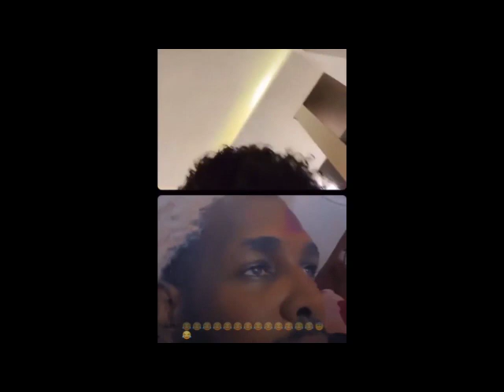ALOFOKE SE BURLA DE MISTER BLACK LA FAMA